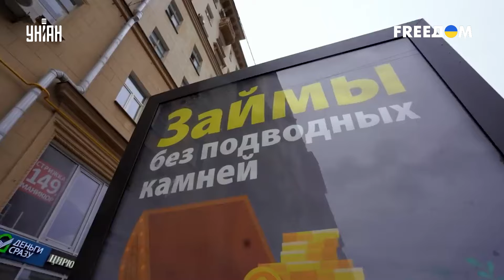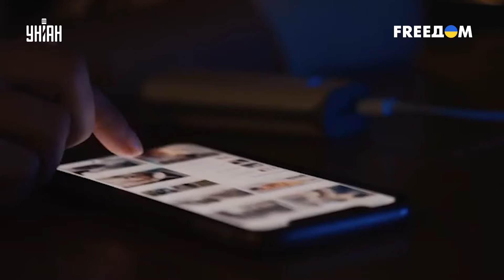Тайный гарем Путина. Все любимые женщины диктатора: полный обзор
RU - Путин любит рассуждать о семейных ценностях, хотя сам их редко придерживается. Кто успел побывать в роли "первой леди" диктатора, как он их осыпает подарками, и как женщины его гарема чокнулись от роскоши - смотрите в сюжете.

UA - Путін любить розмірковувати про сімейні цінності, хоча сам їх рідко дотримується. Хто встиг побувати в ролі "першої леді" диктатора, як він їх обсипає подарунками, і як жінки його гарему чокнулися від розкоші - дивіться в сюжеті.